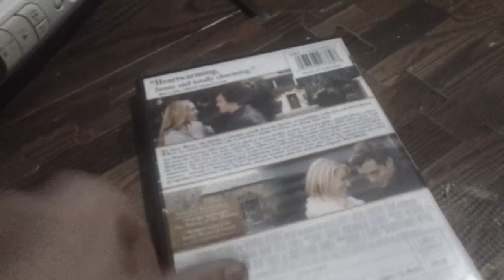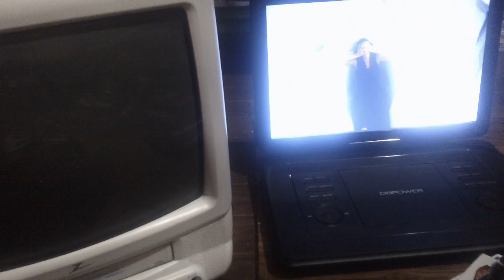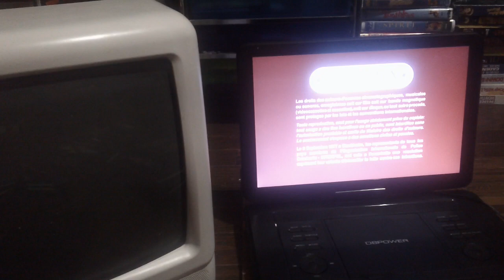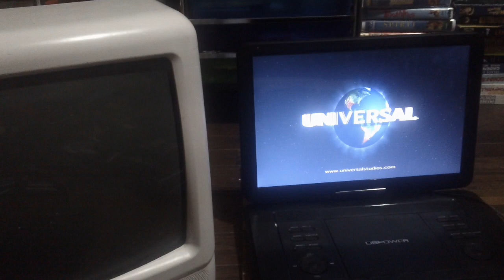Opening Up To The Holiday 2007 DVD